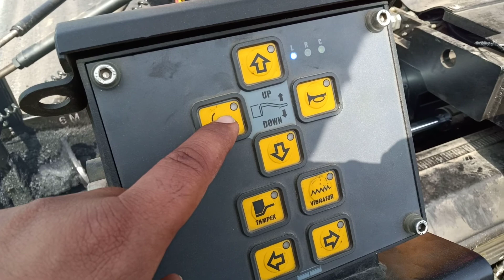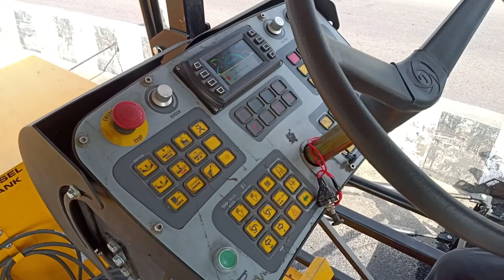BC laying work || paver machine|| pwd road work|| more teck 97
road construction work